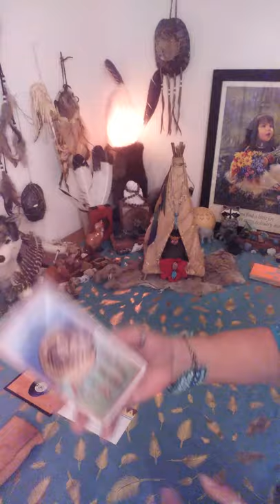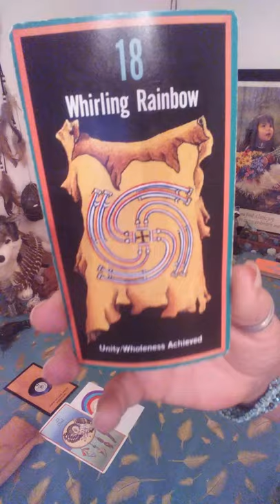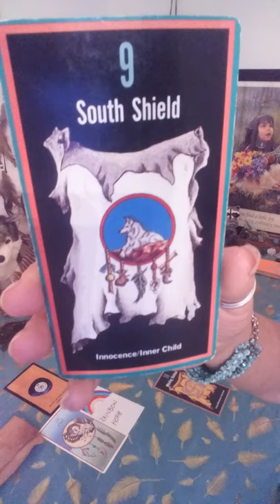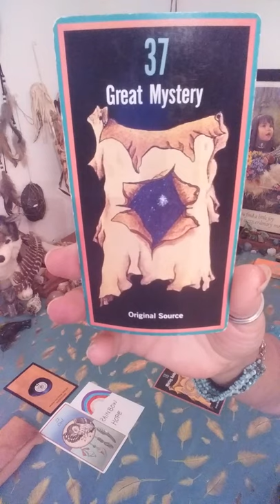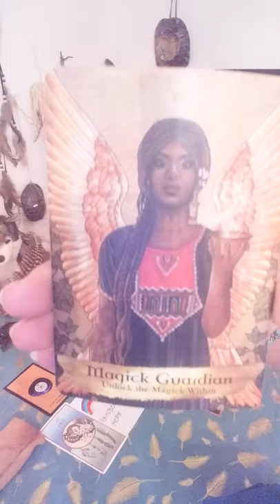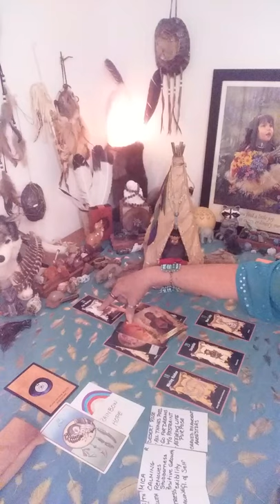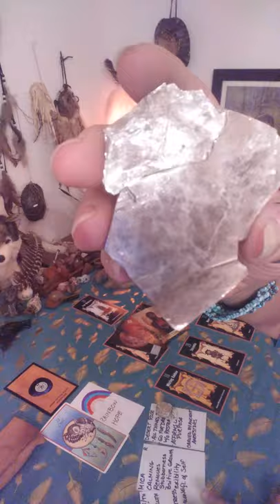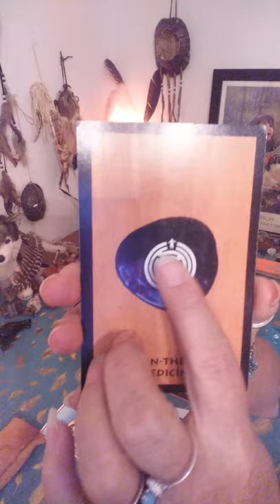VIRGO TEEPEE READING JUNE 1-10! MOVE PAST THE STAGNATION!! THERE IS HOPE!!